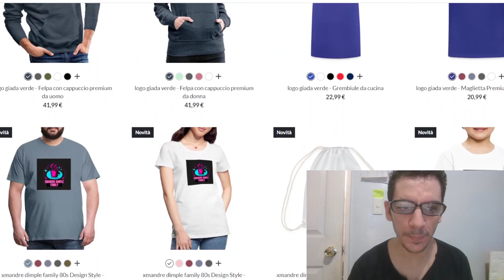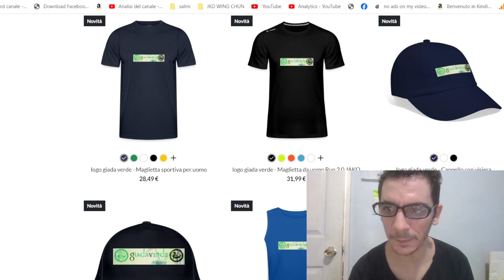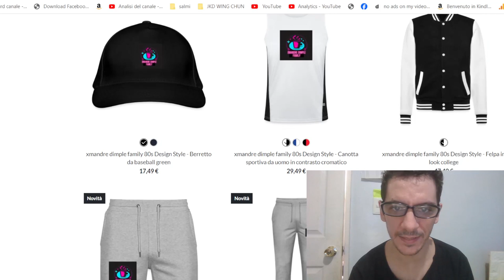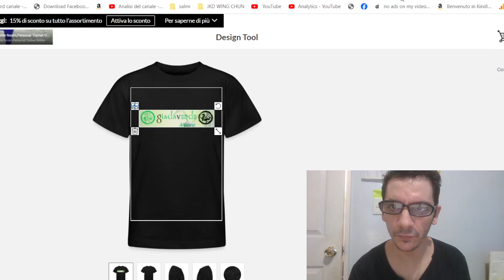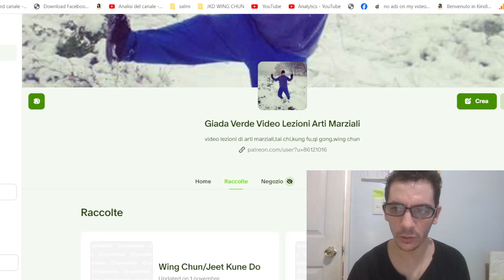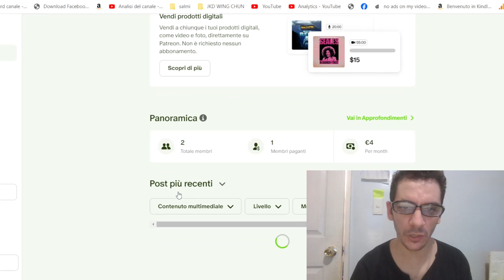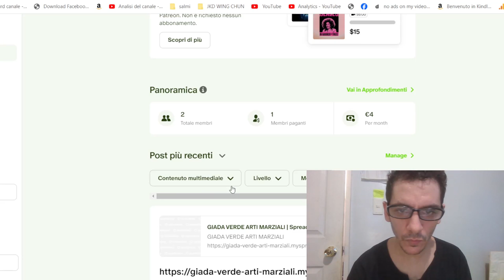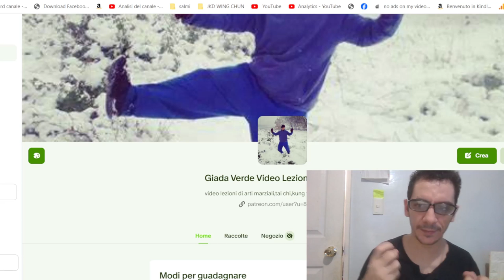Nuova Apertura NEGOZIO ONLINE Giada Verde Arti Marziali e aggiornamento Pagina Patreon 🇵🇭❤️🇮🇹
insta360 x4 insta360 insta360 x3 @insta360 Pagina Patreon Giada Verde Arti Marziali

1)This video has no negative impact.